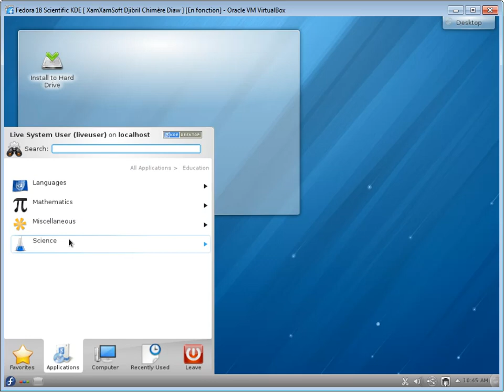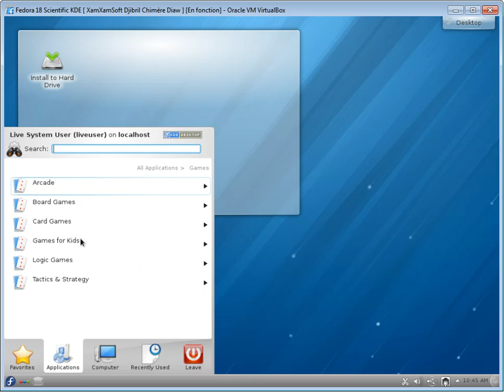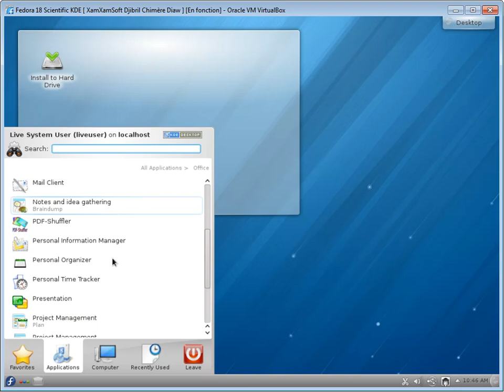Fedora 18 Scientific KDE